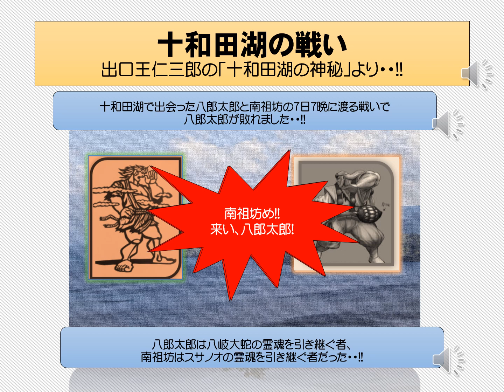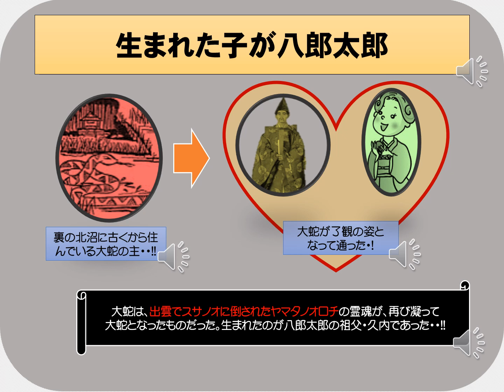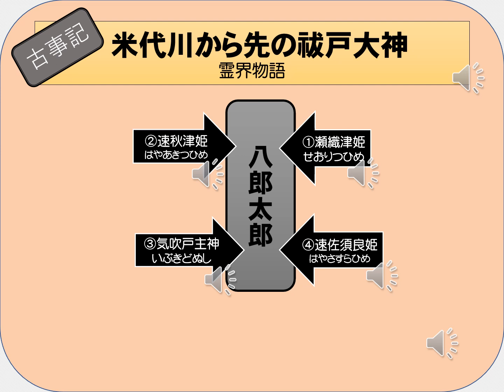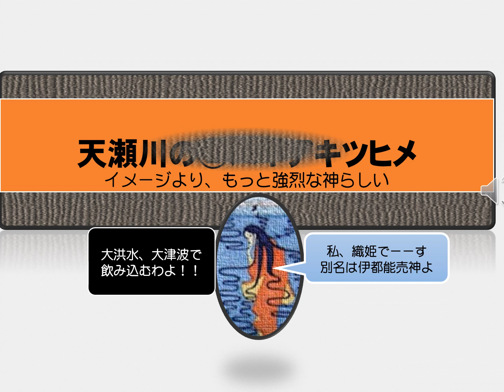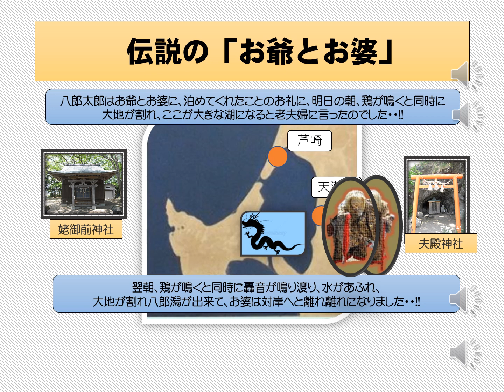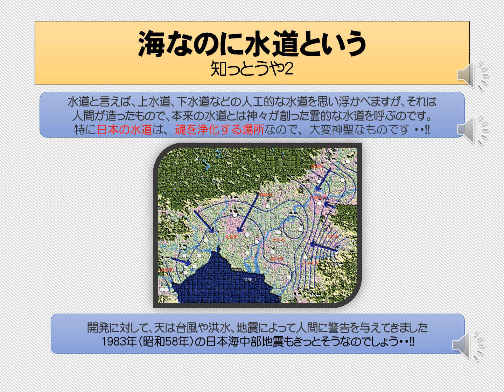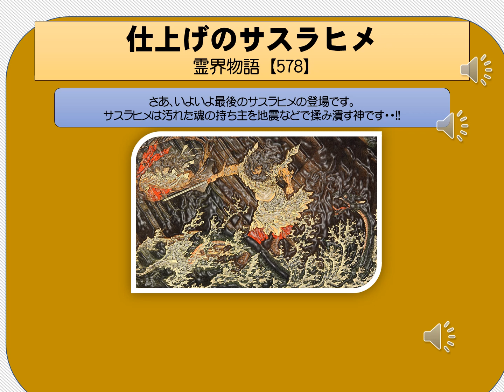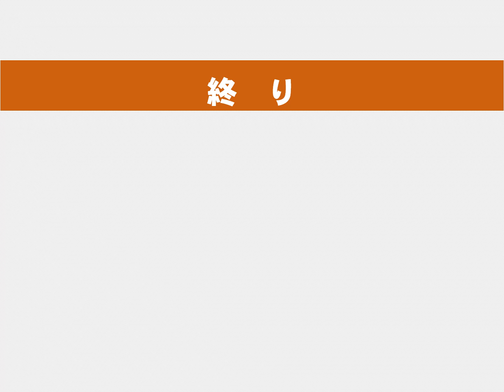秋田三湖物語「八郎太郎の真実 十和田湖から八郎潟へ 祓戸大神の魂の浄化の旅」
秋田三湖物語とは十和田湖、八郎潟、田沢湖を巡り、龍となった八郎太郎の物語です。この作品は十和田湖から八郎潟で、米代川から祓戸大神による魂の浄化の旅です。ローカルの民話ですがグローバルな真実が詰まっています。